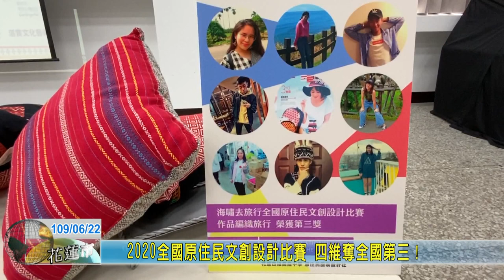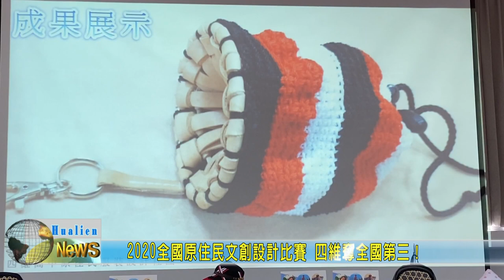20200622 08 2020全國原住民文創設計比賽 四維奪全國第三！